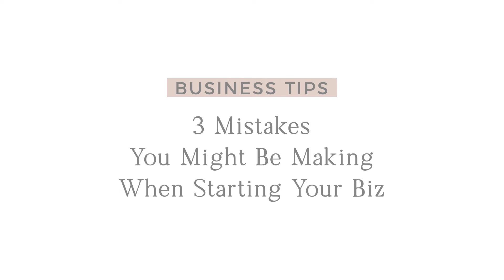3 Mistakes You Might Be Making As a New Business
Learn about three pivotal mistakes you might be making as a newer business! marketing tips / branding tips / small business tips